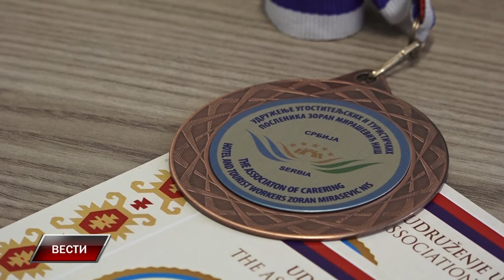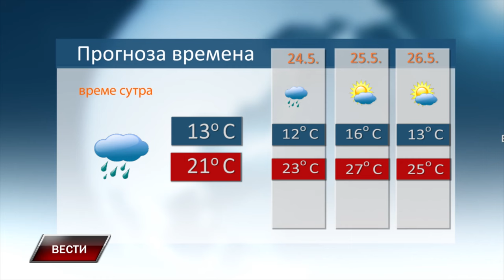VESTI 22 5 2024